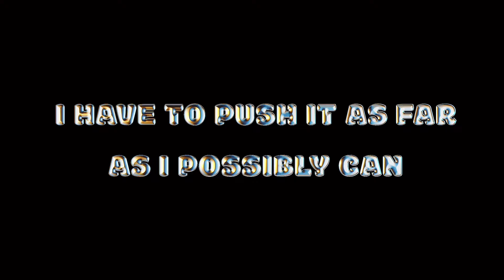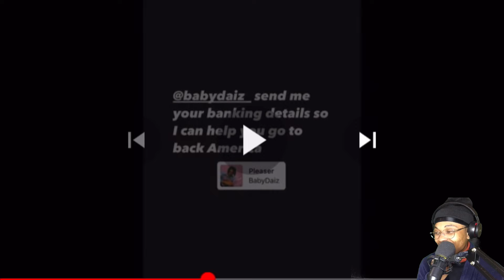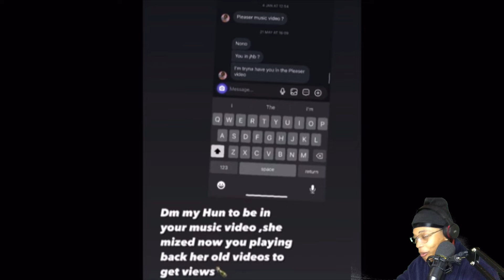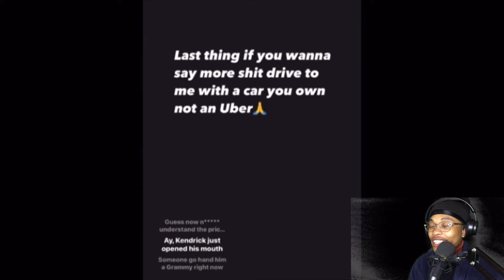SASHA RESPONDS TO BABYDAIZ DM’ing his GF|tension raises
Sasha states DAIZ “you’re not big”